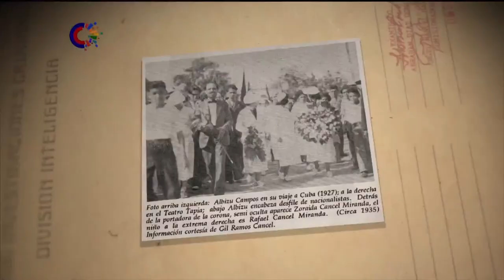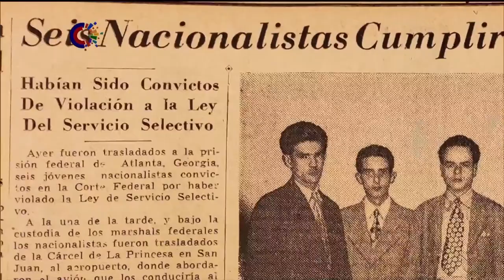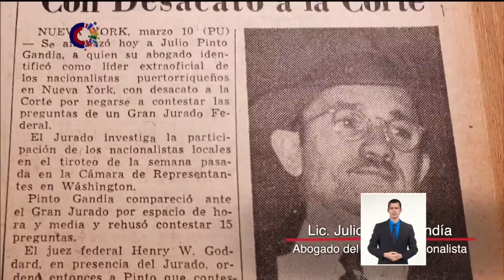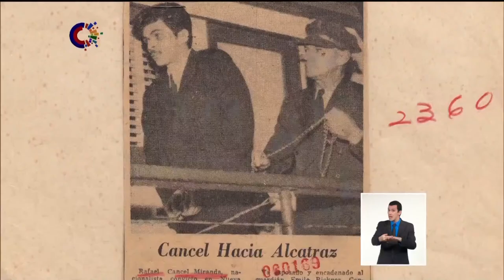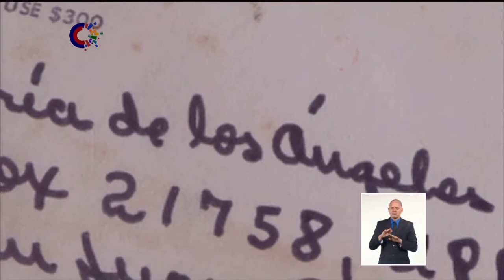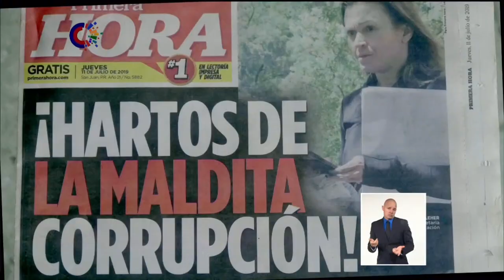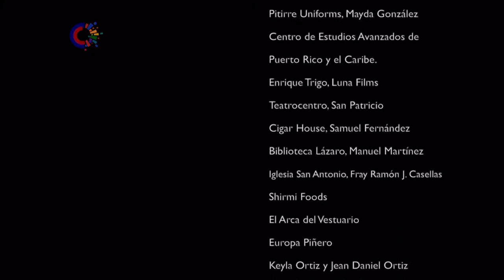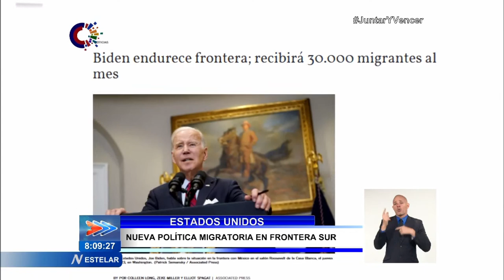Documental dedicado al patriota puertorriqueño Rafael Cancel Miranda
La Mesa Redonda, en su emisión mensual dedicada a documentales, estrenará este viernes en Televisión “Rafael Cancel Miranda: ´I’m not sorry for what I did”´, un documental dirigido por la reconocida realizadora boricua Ana María García.  El documental presenta la vida e historia revolucionaria del fenecido patriota puertorriqueño,  luchador independentista  que cumplió más de 25 años en prisión en los Estados Unidos y que mantuvo su postura revolucionaria hasta el final de sus días. Cancel fue un extraordinario y fiel amigo de Cuba.

Este documental fue exhibido en el reciente Festival del Nuevo Cine Latinoamericano de La Habana.